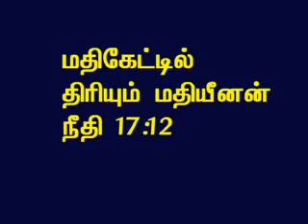TAMIL BIBLE VIDEO COMMENTARY PROVERBS 17 PART 12